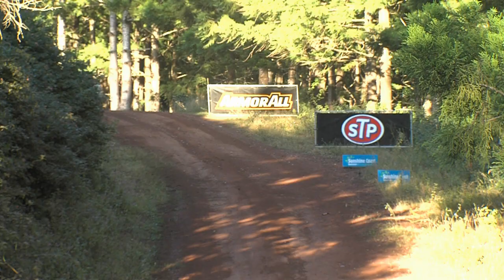Outright Rally Wrap - International Rally of Queensland - ECB ARC 2015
Eli Evans has claimed the win at the International Rally of Queensland and the championship lead with it. Join Dean Herridge as he wraps up the weekend in the outright competition and talks to the teams on the podium.